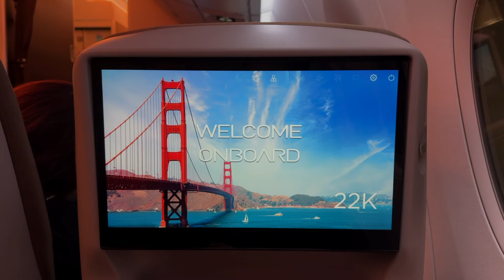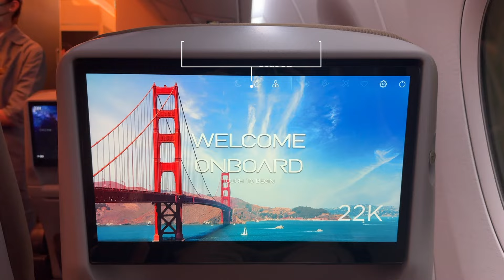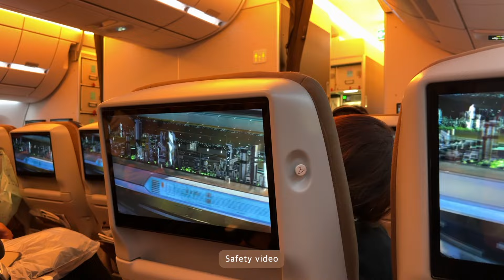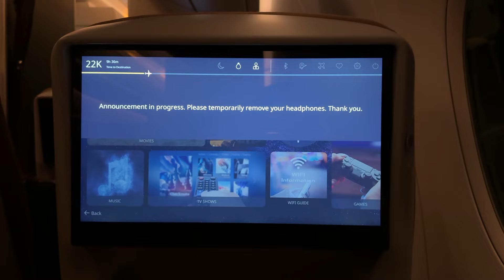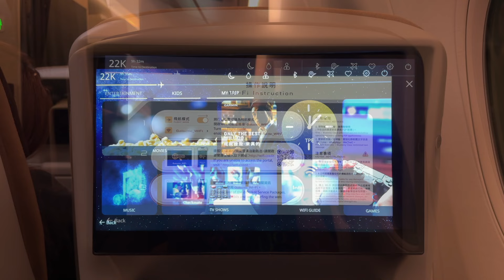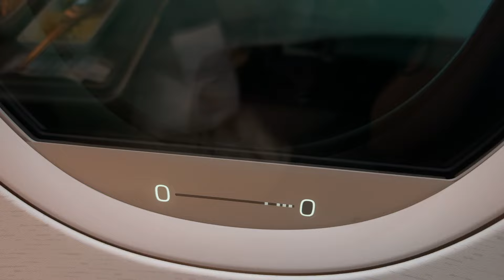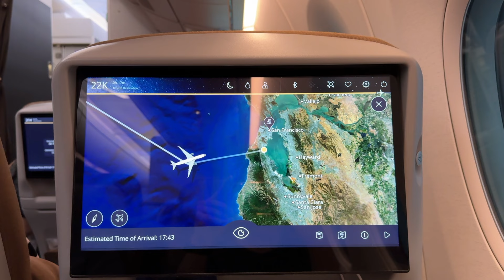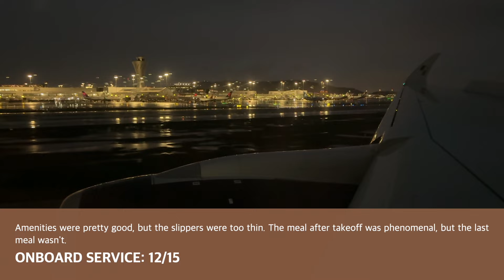FR8.2 • STARLUX Airlines Long-Haul Premium Economy: Is the Hype Justified?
Flight Review No. 8 Part 2
STARLUX Airlines - JX12 Taipei to San Francisco

Filming equipment: iPhone 15 Pro

Backsounds:
- Culture Code - You & I
- Ikson - Yellow
- Hotham - Oceans Away

Timestamp:
00:00 Intro & lounge
02:28 Boarding & seat features
06:25 Takeoff roll
09:00 In-flight experience
15:24 Landing & scores